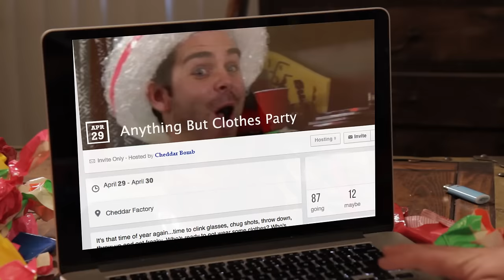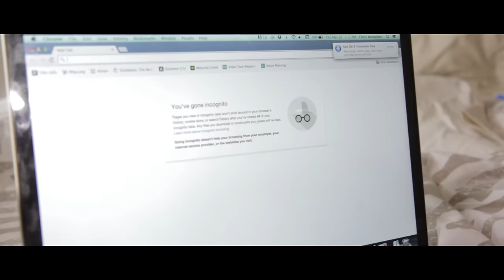Masturbation: Guys Vs. Girls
Anything But Clothes: Part I